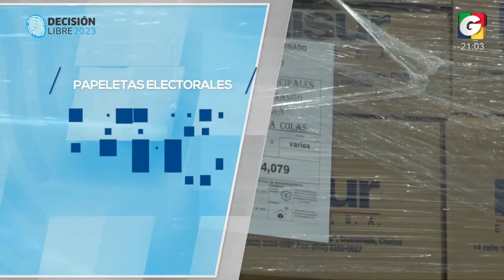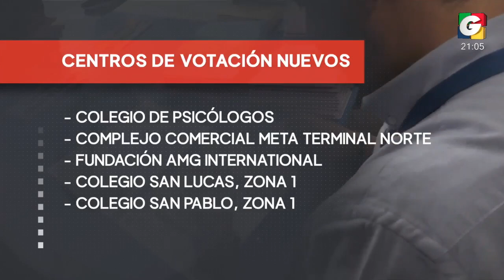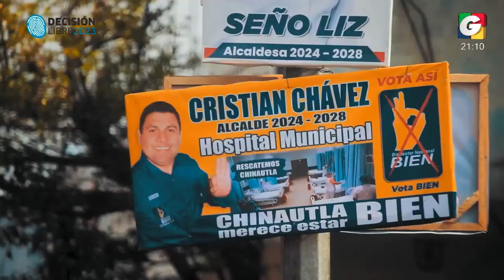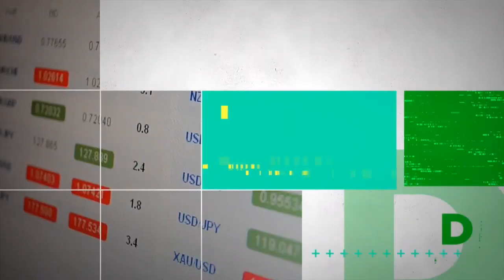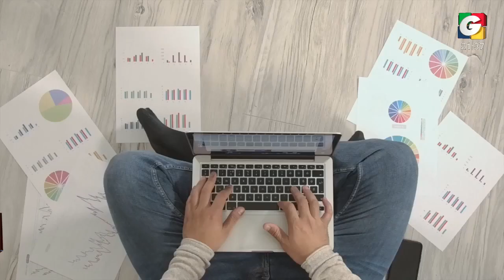Noticiero ESTELAR 9 pm, 2 de junio de 2023